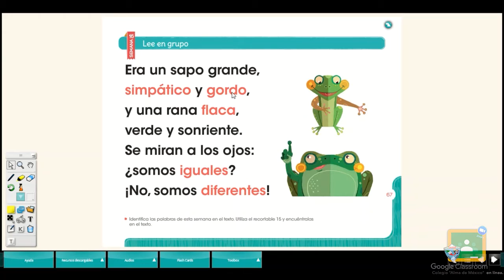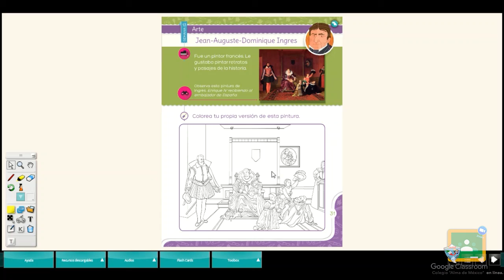2do Kínder - Lee en grupo - Jean Auguste Dominique Ingres